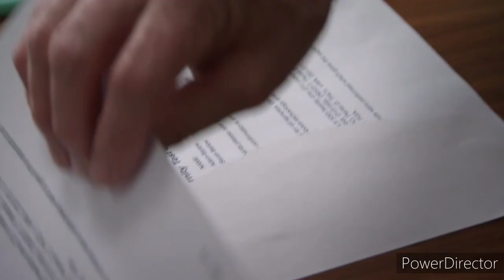Coronation Street - Stephen Forges Sarah's Test Results (28th July 2023)